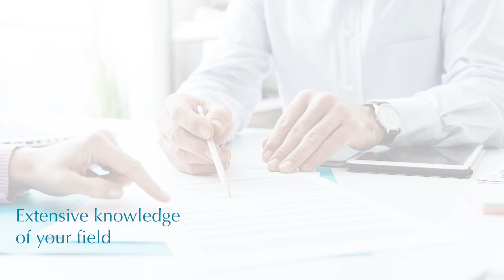Wellness Medical Protection Group—Empire Medical Training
Cover any possible liabilities as your practice grows, so that you can chase success while enjoying peace of mind! This program is designed to cover med spa procedures such as Laser Hair & Skin, Botox/Fillers, HRT, PRP, Stem Cells, Prolotherapy, HCG Medical Weight Loss, and more.

Empire Medical Training is the original Aesthetic, Medical, Pain Management and Surgical Training CME Company. Empire has trained over 150,000 physicians and health care professionals since 1998. Empire is a full time CME training facility with programs offered each week throughout the continental United States. We are the largest provider of CME training with over 37 topics in Aesthetics, Anti-Aging, Medicine, Pain Management, and Surgery. or call for more information.